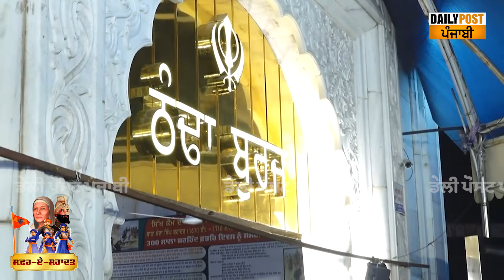ਸ੍ਰੀ ਫ਼ਤਿਹਗੜ੍ਹ ਸਾਹਿਬ ਵਿਖੇ ਪੋਹ ਦੀ ਰਾਤ ਦਾ ਦ੍ਰਿਸ਼, ਹੱਡ ਚੀਰਵੀਂ ਠੰਡ 'ਚ ਵੀ ਪਹੁੰਚ ਰਹੀ ਵੱਡੀ ਗਿਣਤੀ ਸੰਗਤ...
ਸ੍ਰੀ ਫ਼ਤਿਹਗੜ੍ਹ ਸਾਹਿਬ ਵਿਖੇ ਪੋਹ ਦੀ ਰਾਤ ਦਾ ਦ੍ਰਿਸ਼, ਹੱਡ ਚੀਰਵੀਂ ਠੰਡ 'ਚ ਵੀ ਪਹੁੰਚ ਰਹੀ ਵੱਡੀ ਗਿਣਤੀ ਸੰਗਤ, ਦੇਖੋ ਤਸਵੀਰਾਂ...